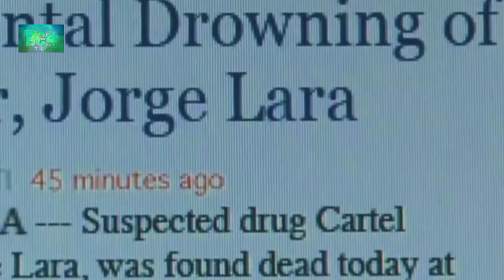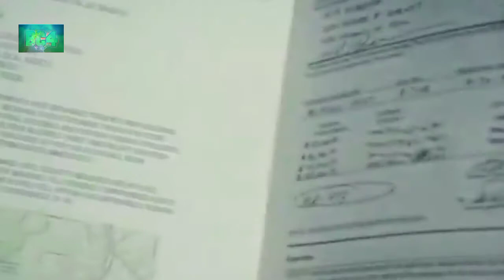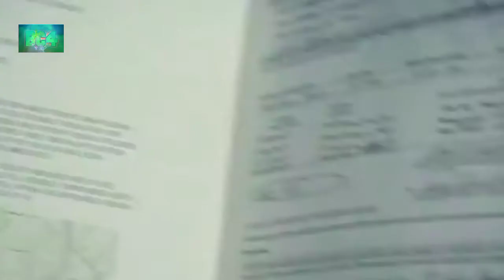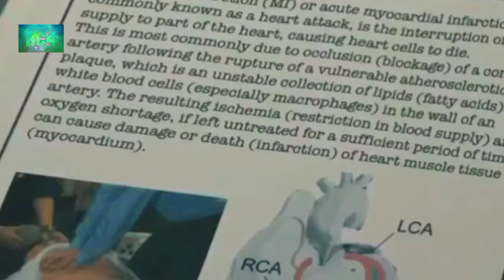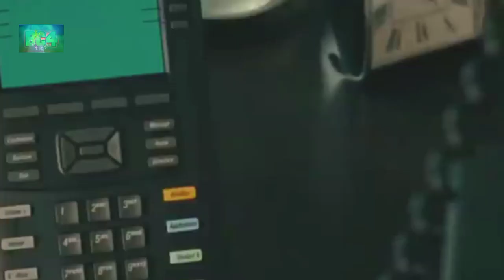MESIN PEMBUNUH‼️ Review Film The Machanic